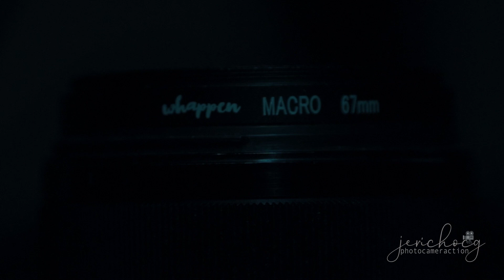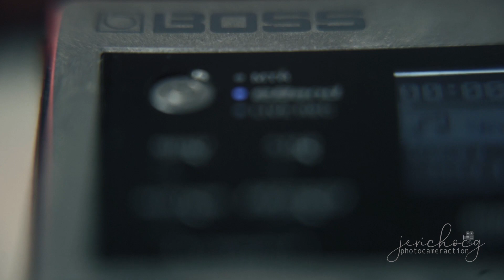WHAPPEN MACRO FILTER